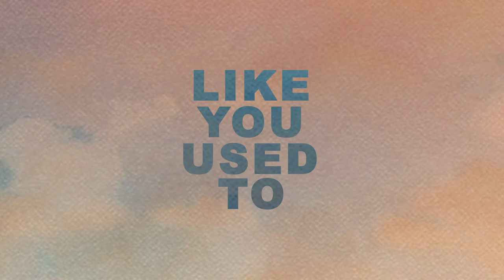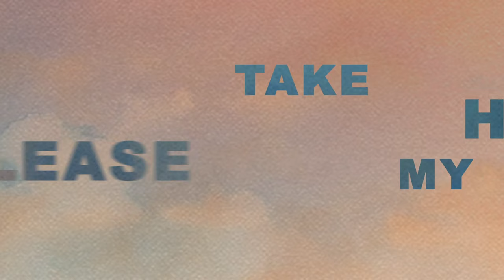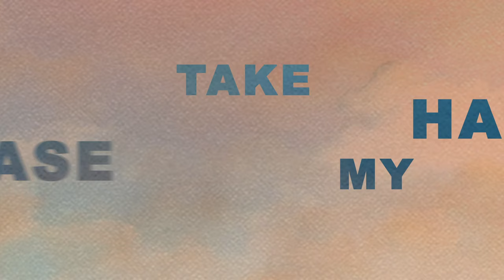Declan J Donovan - Tangerine Skies (Official Lyric Video)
Welcome to Declan J Donovan’s official YouTube channel.

Lyrics

Losing days and working nights
Watch the hours ticking by
Funny how we drift apart
Keep the pace and drown distress
5 AM, Tesco Express
I can't help but miss your heart (Yeah)

Why don't you call me like you used to?
Call me like you used to?
Take me back where we left off
'Cause I ain't grown into these shoes
Yt feel like I could use
One more summer before I grow up

So please take my hand and let's press rewind
We can light up the sparks in our eyes
Let's just be stupid for one more night
While we dance under tangerine skies

Driving down familiar coasts
Saying nothing, talking loads
We could do this all the time
The sky is full of UFOs
Tomorrow is far, let's keep it close
As long as you stay, I'll be fine (Yeah)

So come and hold me like you used to
Hold me like you used to
Yet feel like I could use

So light it up, take me out and feel the sun
Light it up, take me out and feel the sun

Please take my hand and let's press rewind